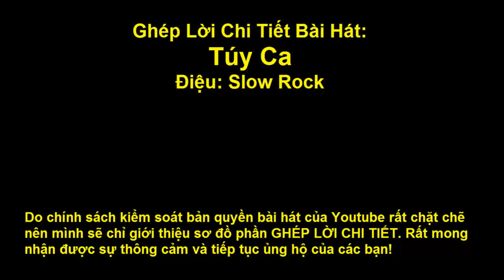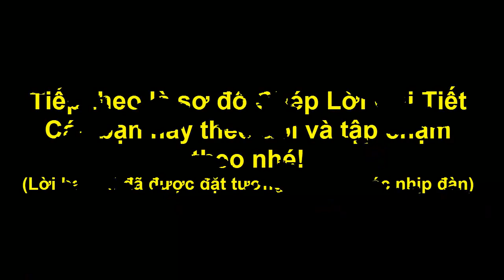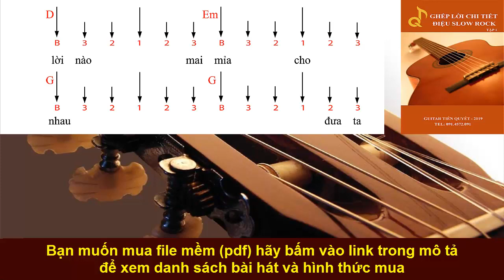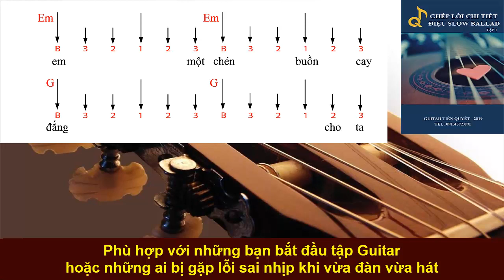Hướng Dẫn Guitar - TÚY CA - Điệu Slow Rock (thà rót cho ta trăm nghìn chum rượu độc...)